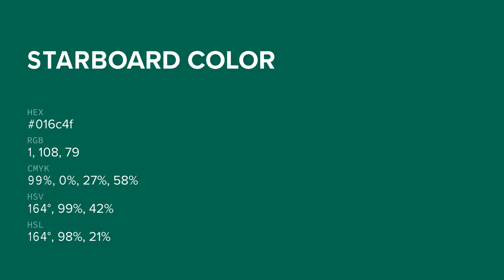Starboard color 016c4f hex color - Green color - Warm color 016c4f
What color is Starboard ? 016c4f hex color - Green color - Warm color 016c4f

Hex 016c4f Color Code is also known as Starboard color.